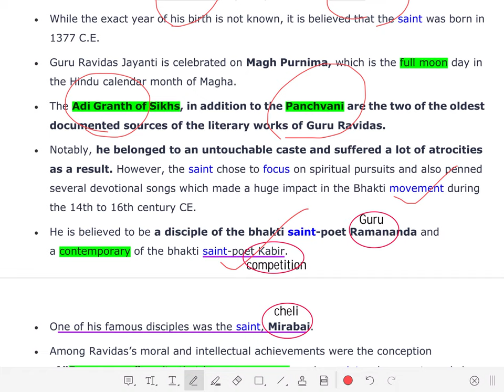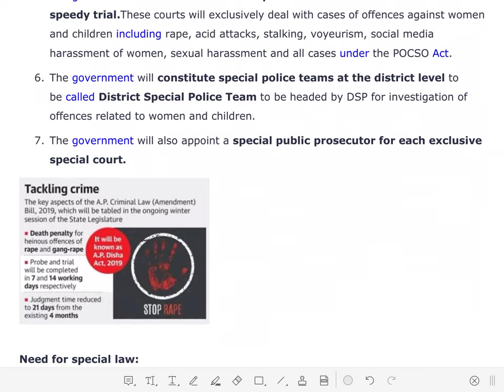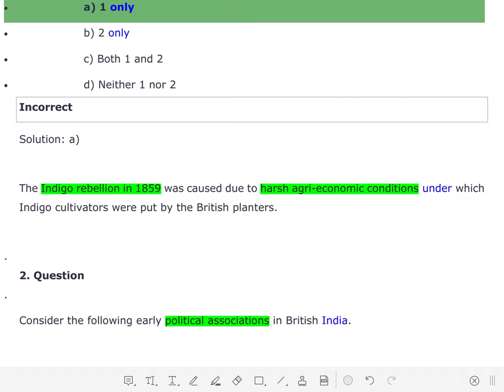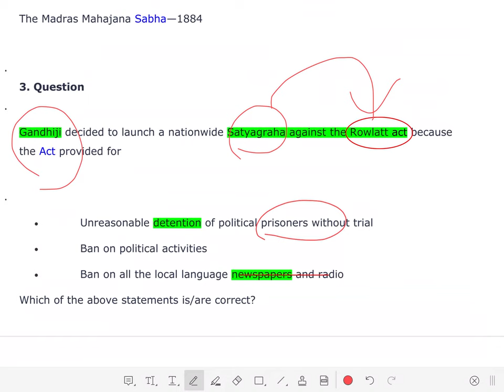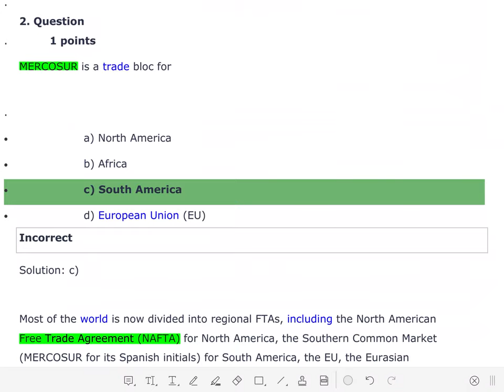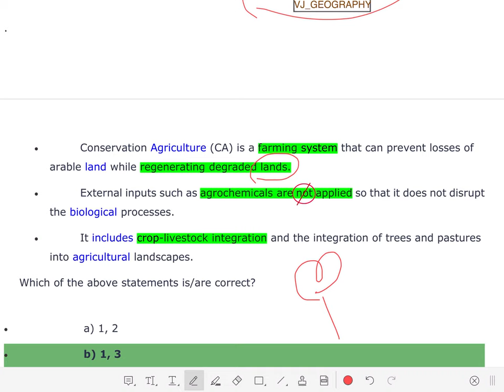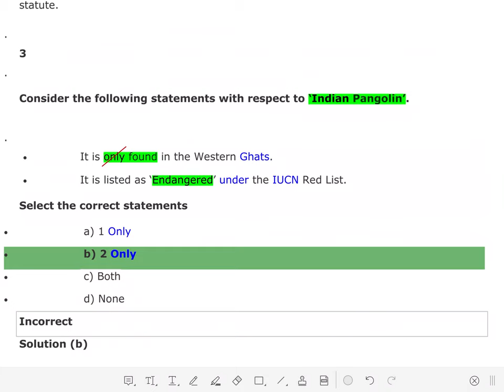Current Affairs and Quiz 2020 February 10